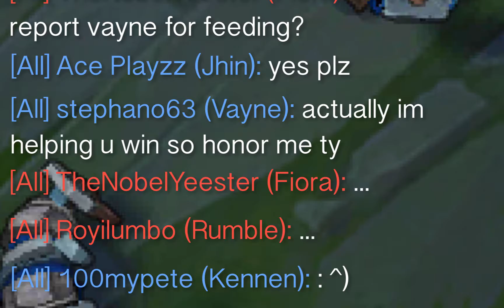An Feeding Vayne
I was trying to record Kennen footage but then I came across this feeding Vayne that ruined everything, and I was sad.

Of course I reported him

ALTERNATE YOUTUBE: @adamshen2000